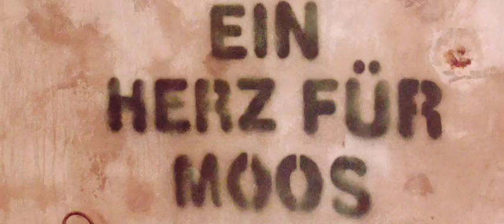lost places Schlachthof an der Messe in Leipzig von Sgt spiderkill abandoned slaughterhouse